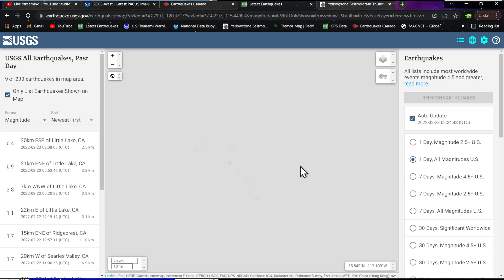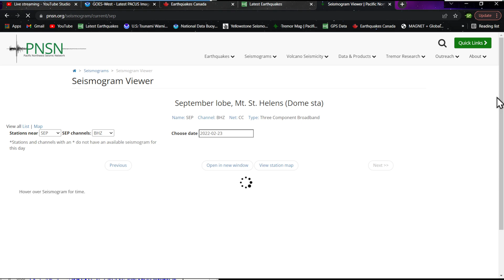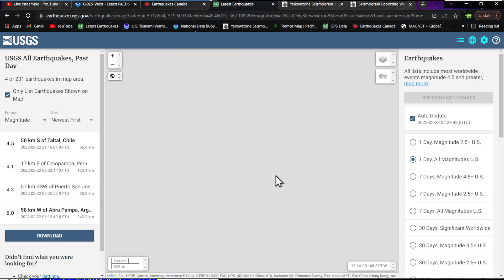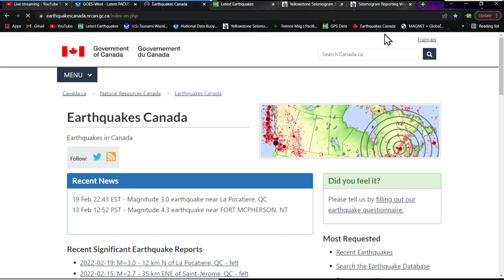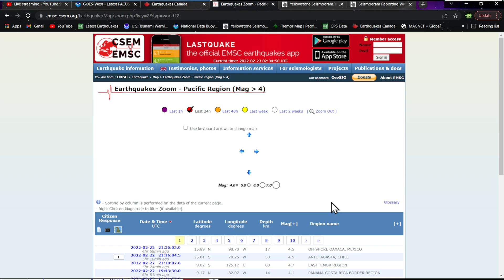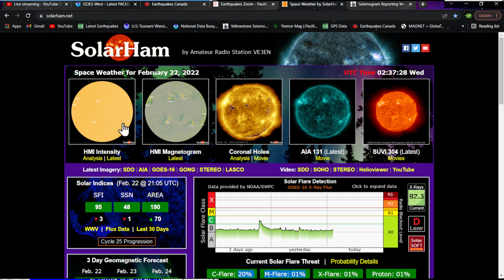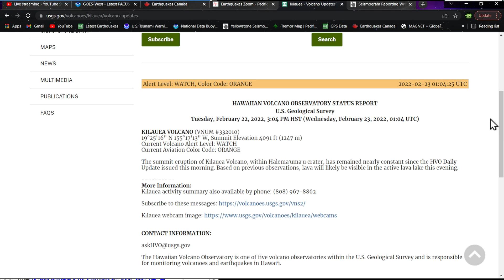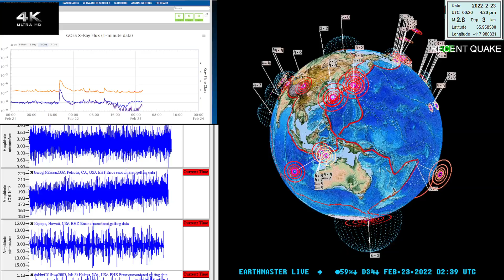Kīlauea Volcano Orange/watch level.. Earthquake update video Tuesday night 2/22/2022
KILAUEA VOLCANO (VNUM #332010)
19°25'16" N 155°17'13" W, Summit Elevation 4091 ft (1247 m)
Current Volcano Alert Level: WATCH
Current Aviation Color Code: ORANGE

The summit eruption of Kīlauea Volcano, within Halemaʻumaʻu crater, has remained nearly constant since the HVO Daily Update issued this morning. Based on previous observations, lava will likely be visible in the active lava lake this evening.

Solarham.net